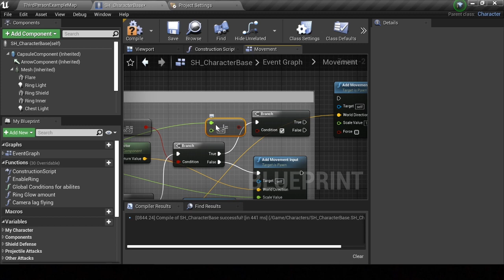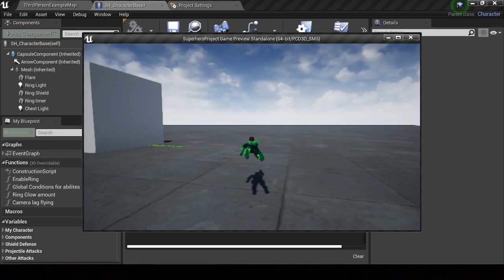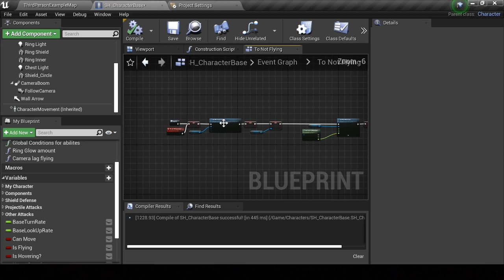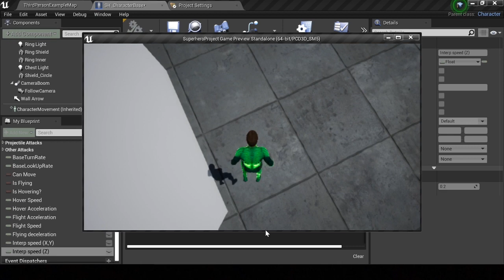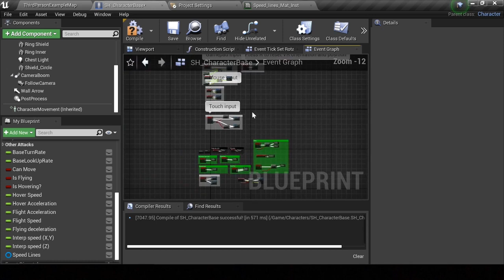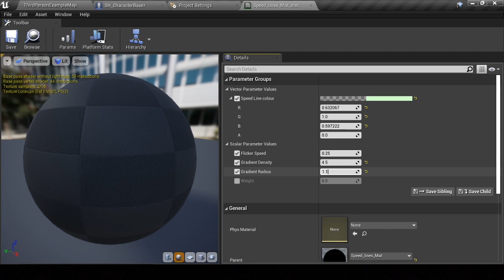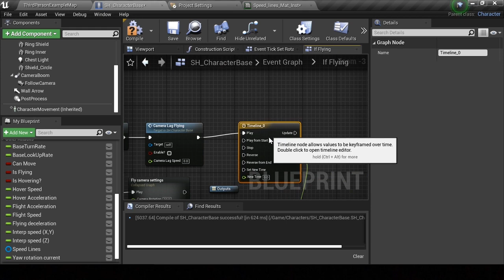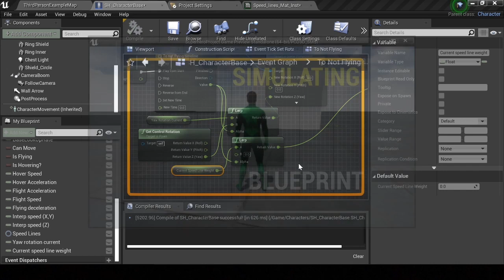UE4: Green Lantern | Speed Lines and flying rotations (Flying part 3) TUTORIAL #9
In this video I add speed lines to the character while flying and also some rotation fixes to make it smoother and not as jerky.